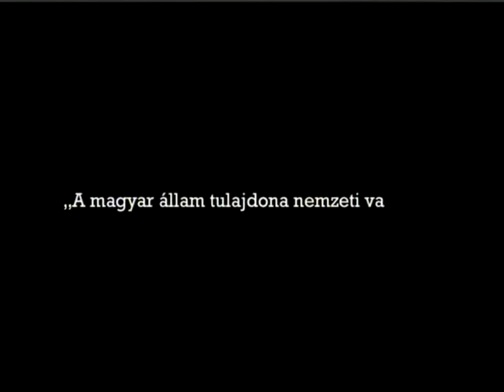Kincs ami van (2013-01-12) - Herceg Esterházy Antal gyermekkora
Az Echo Tv műsora a műemlékek védelméről, megóvásáról és megismertetéséről. Vendég: Bardi Terézia történész és herceg Esterházy Antal. Téma: Herceg Esterházy Antal gyermekkora Magyarországon.